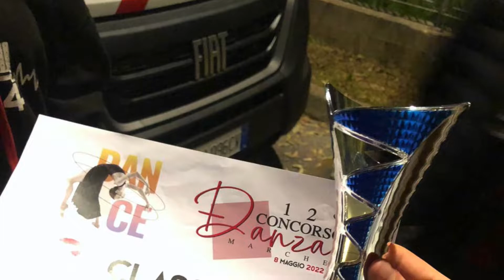Concorso Danza Marche 2022 - Zona14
Ecco un piccolo Estratto del ConcorsoDanzaMarche 2922.

splendidi momenti vissuti insieme, una giornata di danza bellissima, grazie a tutti coloro che ci sono stati.
Congratulazioni a Bboy Uzyi per il Secondo Posto e la splendida borsa di studio vinta.
Congratulazione alla Rock Zone Crew per il risultato ottenuto e grandi tutti i ragazzi di Zona14 che hanno ballato con grinta e carattere.

Grazie ai Maestri MeP & Ludovica e tutta la Oregon Tape Crew.